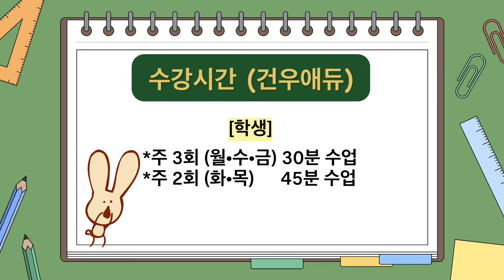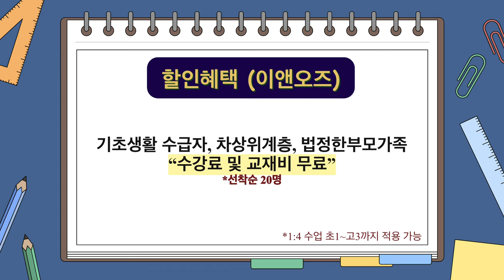집에서 원어민 영어 강의를! 지금 신청해볼까? [강서영상크리에이터]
- 내가 만드는 우리 동네 이야기 - 2024년 제4기 강서영상크리에이터 오아님이 제작한 영상입니다.
○ 강서구 원어민 화상영어 학습 운영 안내(2024년 6기)
○ 신청기간: (1)건우애듀 10/31까지 (2)이앤오즈 10/24까지